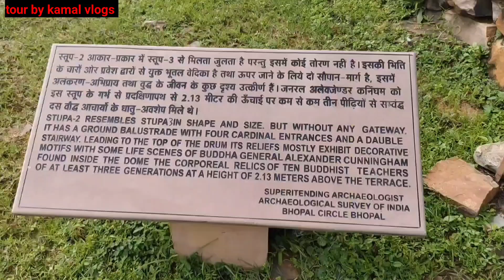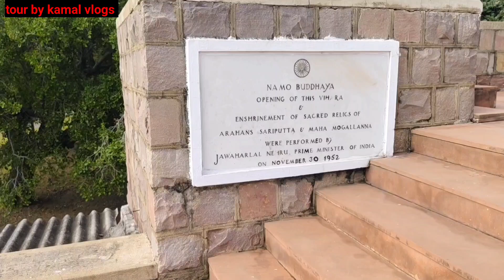सांची स्तूप की जानकारी भाग 2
Sanchi stupa ki jankari
sanchi stupa ke baare m
sanchi vidisha
bhopal to sanchi
tour by kamal vlogs
letest video
natural beauty
samrat ashok
bhagvan budhh
lord bhudha
sanchi ki khoj kisne ki
sanchi ke stupa ka nirmaan kisne karvaya
सांची स्तूप
सांची की खोज किसने की
सांची स्तूप किसने बनवाया
सांची कहा पर हे
एतिहासिक धरोहर
भारतीय इतिहास क्या है
vlogs